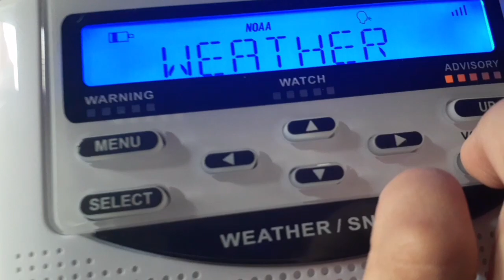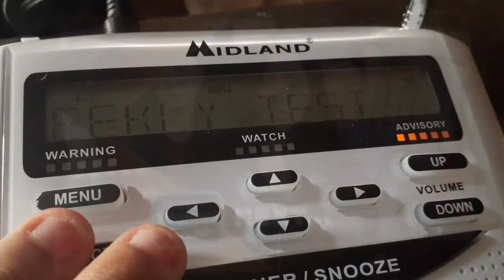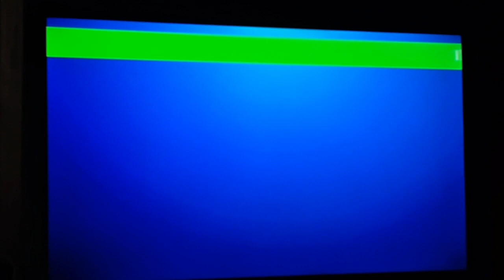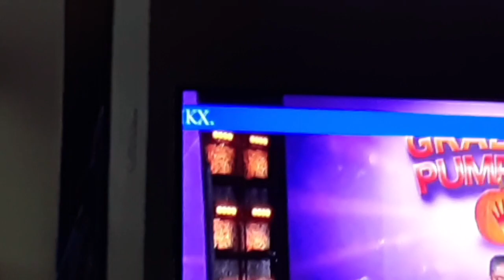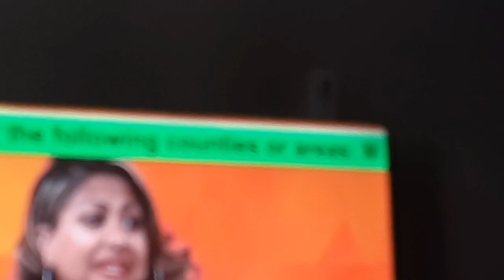Great Shakeout Drill 2022, EAS Alerts From 10/19/2022 and 10/20/2022 (EAS #1421 - 1429)